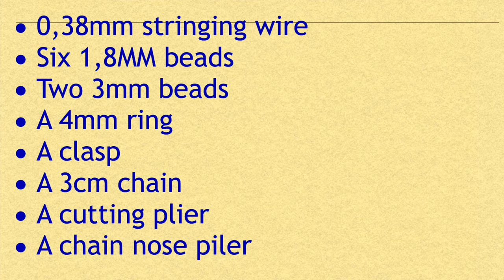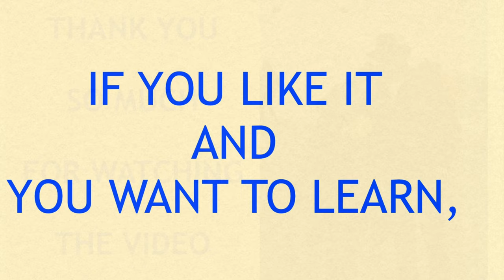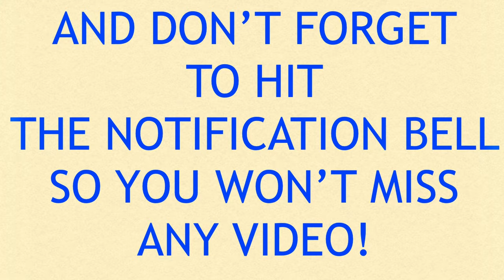How to close a bracelet made of stringing wire (unsharpened!)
Learn to close a bracelet made of stringing wire and unsharpened!!

You can find more information about this tutorial and about other topics on our

MATERIALS AND TOOLS:

● 0.38mm stringing wire
● Six 1,8mm beads
● Two 3mm beads
● A 4mm ring
● A clasp
● A 3cm chain
● A cutting plier
● A chain nose plier